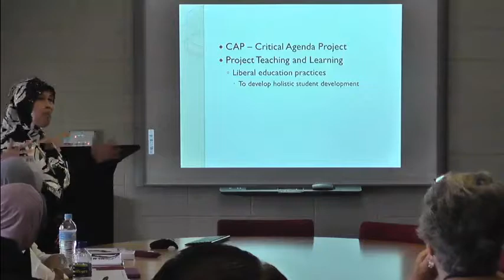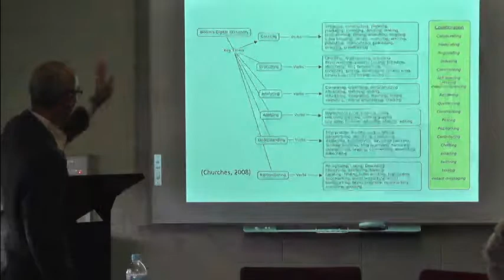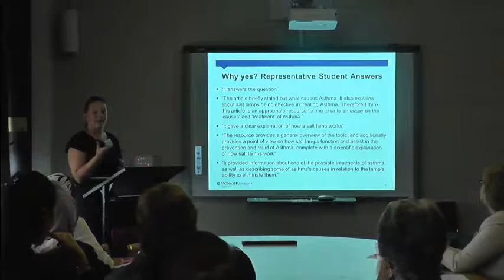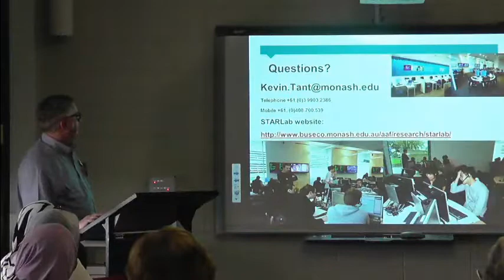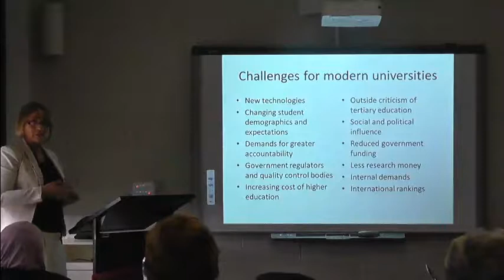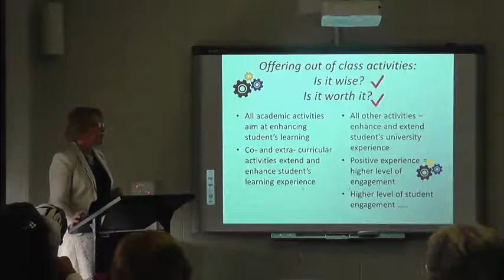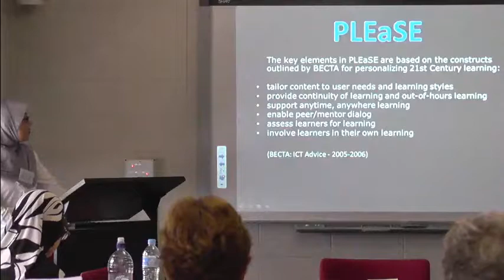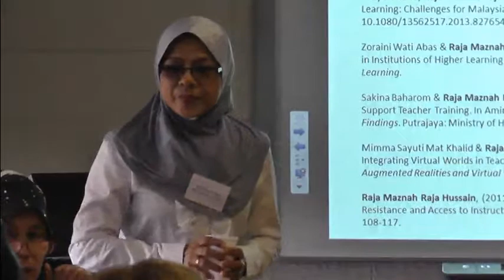Student Centred Learning Symposium: Contemporary Malaysian & Australian perspectives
Check also 'Process Oriented Guided Inquiry Learning' @
Presentations list:

0:06 : 'Student-Centred Learning in Malaysia: A case Study' - Assoc. Prof. Dr. Nurahimah Mohd. Yusoff

11:27 : 'Assessing 21st Century Learning Using Digital Tools' -Assoc. Prof. Dr. Ahmad Jelani and Assoc. Prof. Dr. Abdul Malek Abdul Karim

28:46 : 'Student-centred learning in an online environment: Learning to critically evaluate sources through self-discovery' -
Dr. Lynette Pretorious

41:52 : 'Active Learning in the StarLab' - Assoc. Prof. Kevin Tant

58:21 : 'What Students think of our "Moodling"?' - Dr. Sarah Pasfield-Neofitou

1:15:08 : Engaging students outside the classroom in activities that promote learning skills and personal and critical development of an individual - Marta Spes and Jim Koutsuokos

1:34:31 : 'Panel Discussion' - Questions and Answers

1:40:16 : 'VLE: Designing to PLEaSE Seminar' - Prof. Maznah Hussain